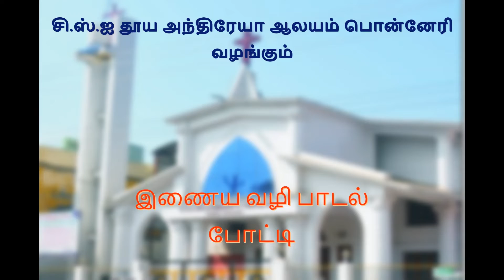SAC # 048 # CYRUS - CSI.St Andrews Church Ponneri, இனைய வழி பாடல் போட்டி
Online Singing competition for Sunday class Kids.